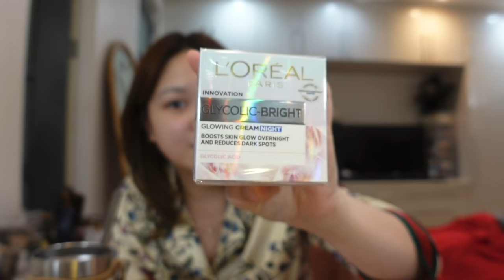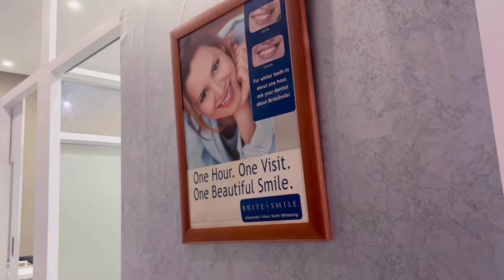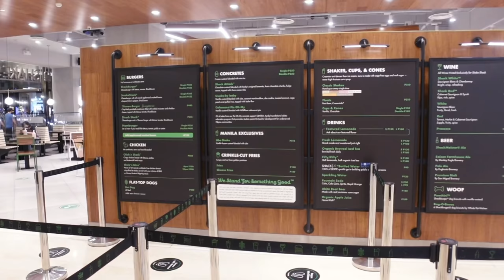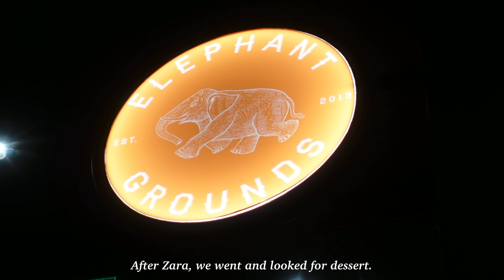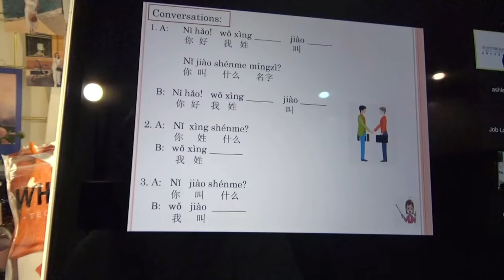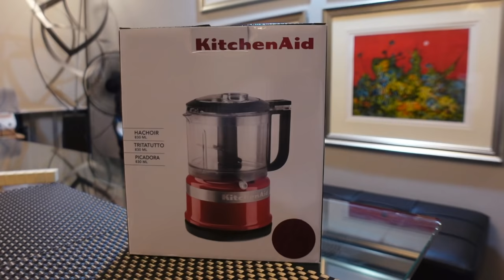AShUSUAL: CNY, GRWM, CAFE DATES! | ASHLEY SANDRINE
You can buy it during Lazada’s Birthday Sale on March 27!

xx
Ashley Sandrine